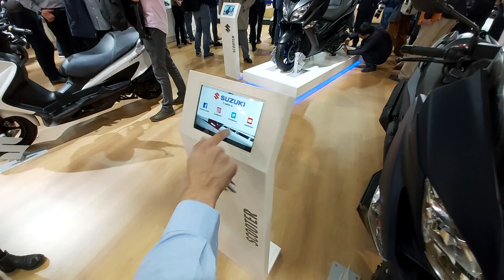Suzuki Burgman 380cc (2020)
Eicma 2019. Motorcycle exhibition 2019 Milan